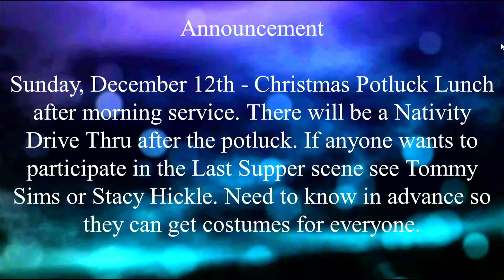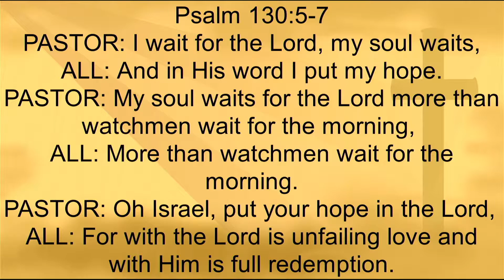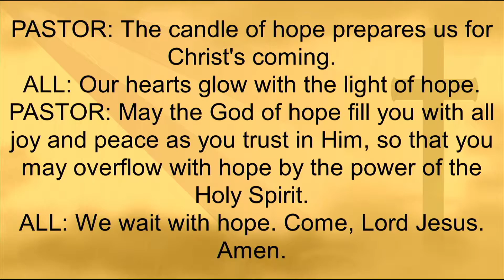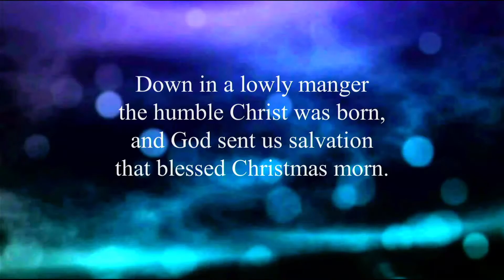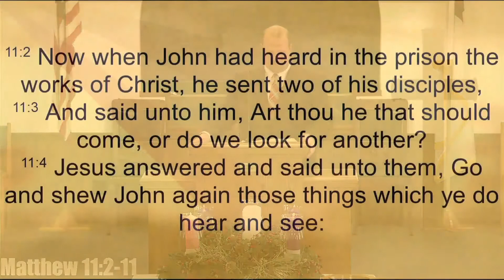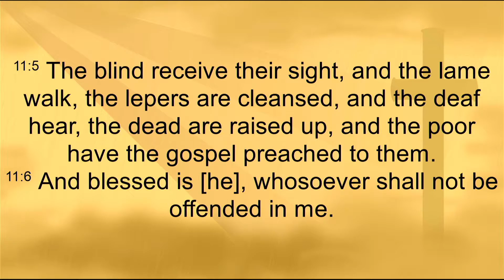Sunday Service Nov. 28, 2021